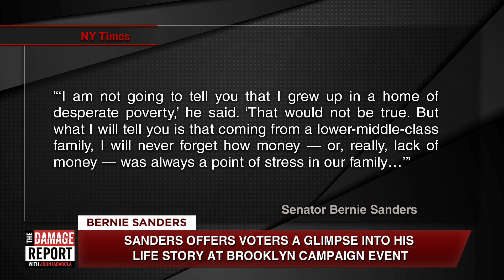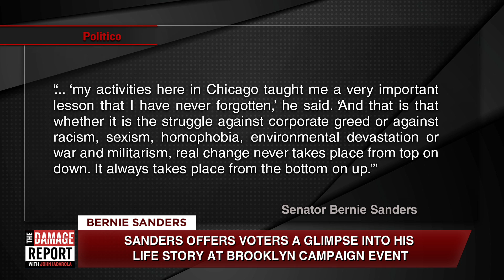Bernie Sanders Is Getting Personal This Time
Bernie Sanders wants America to know him a lot better this time around. John Iadarola and Brooke Thomas break it down on The Damage Report. Follow The Damage Report on Facebook

"WASHINGTON — Bernie Sanders doesn't like to talk about Bernie Sanders, but that may be changing.

Sanders has chosen to launch his 2020 presidential campaign this weekend with a pair of rallies not in Iowa and New Hampshire, nor in his home state of Vermont, but in Brooklyn and Chicago — two places tied to a personal history that he rarely shares.

"Bernie dislikes the fluff, the focus on things that are not about policy," said Jonathan Tasini, a progressive activist who advised the Sanders campaign in 2016. "It's the reason people love him, too, because plenty of voters think we have a celebrity-focused, superficial political debate."

"But Bernie has evolved," Tasini continued. "As he is expanding his base, the bio helps people who aren't as familiar with him, to get the fuller measure of the man."